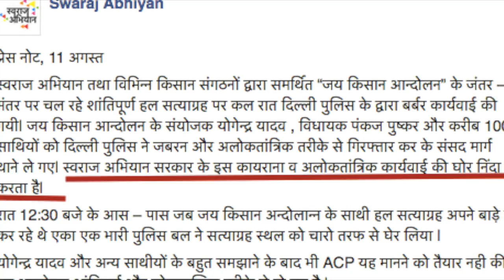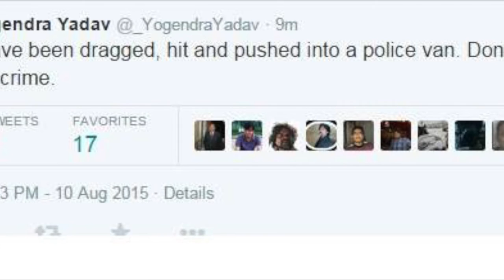Swaraj Abhiyan Hindi Press Release : 11 August 2015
स्वराज अभियान तथा विभिन्न किसान संगठनों द्वारा समर्थित “जय किसान आन्दोलन” के जंतर – मंतर पर चल रहे शांतिपूर्ण हल सत्याग्रह पर कल रात दिल्ली पुलिस के द्वारा बर्बर कार्यवाई की गयी| जय किसान आन्दोलन के संयोजक योगेन्द्र यादव , विधायक पंकज पुष्कर और करीब 100 साथियों को दिल्ली पुलिस ने जबरन और अलोकतांत्रिक तरीके से गिरफ्तार कर के संसद मार्ग थाने ले गए| स्वराज अभियान सरकार के इस कायराना व अलोकतांत्रिक कार्यवाई की घोर निंदा करता है|